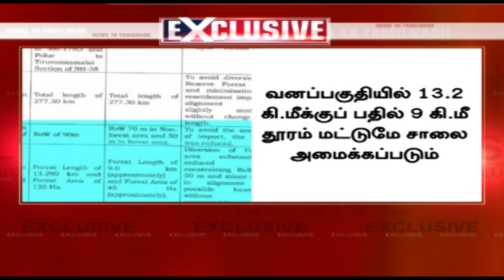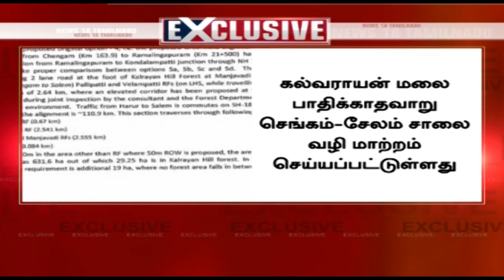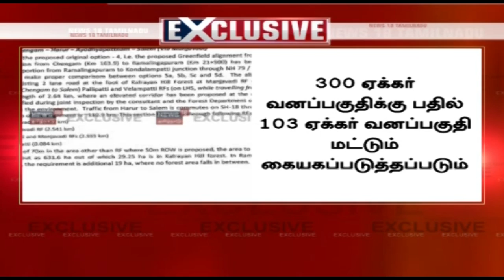சென்னை - சேலம் 8 வழிச்சாலை திட்டத்தின் பாதையில் தேசிய நெடுஞ்சாலைகள் ஆணையம் மாற்றம்...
சென்னை - சேலம் இடையேயான 8 வழிச்சாலைக்கான பாதையில் நெடுஞ்சாலைத்துறை ஆணையம் மாற்றம் செய்திருக்கிறது..